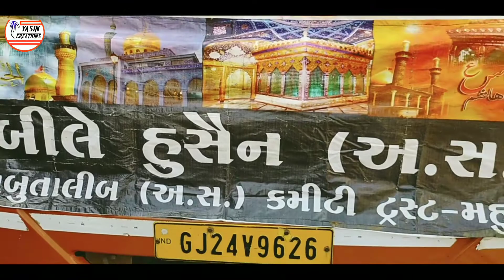Khambhat Chehlum 2019 PART 1 || Khambhat Muharram Chehlum 2019/1441 || Mohammad Yasin Official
Videography by :- Shaikh Mohammad Yasin.

Venue :- Khambhat, Gujrat, India.

            21st Safar 1441.

Dosto Aaj Ki Is Video Me Aap Dekh Sakte He Ke Gujrat Ke Khambhat City Me Muharram ( TAAZIYADARI CHEHLUM ) Kis Tarah Se Manaya Jata He.Ummeed He Aapko Ye Video Pasand Aayegi Thank You So Much.